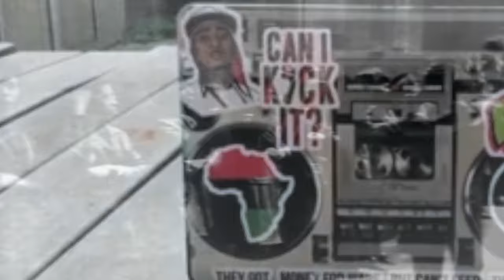Omo Nyame - "Life Ain't Free" ft. Justin Gordon (ATCQ Tribute) Official Music Video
LIFE AIN'T FREE. ft. Justin Gordon (A TRIBUTE TO A TRIBE CALLED QUEST.)
"THE R.E.V.I.V.A.L." EP. (Remembering Every Vital Instrument Viewed As Legendary)
-prod. by Timeless Era Beats
-dir. by Omo Nyame (IG: @OmoNyame) and @Bransgrams
-filmed/edited by @Bransgrams

wanna hear some more dope music?
Apple Music/Spotify : search "Omo Nyame"